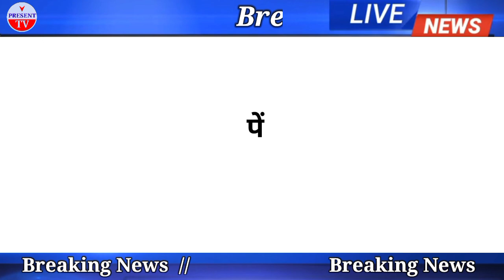Pension Latest News today || पेंशन बहाली को लेकर 2024 तक कई बार हो सकता भारत बन्द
about this video:- Pension latest news 1 April

Eps 95 pension bharat band news
Pensioners bharat band news
eps 95 pensioners news
eps 95 pension latest news today 1 april